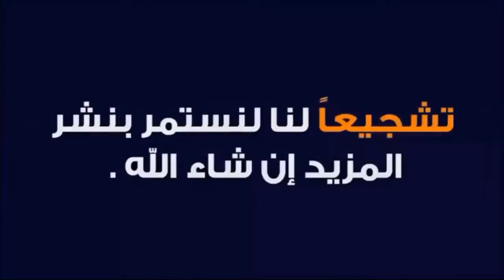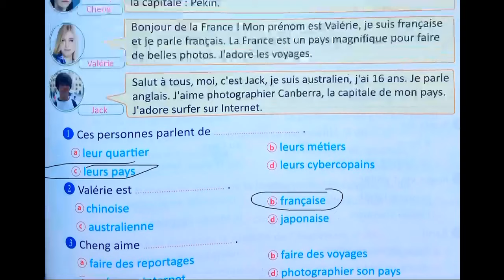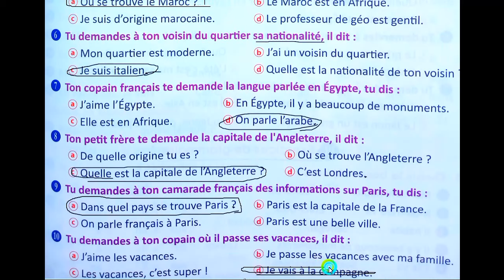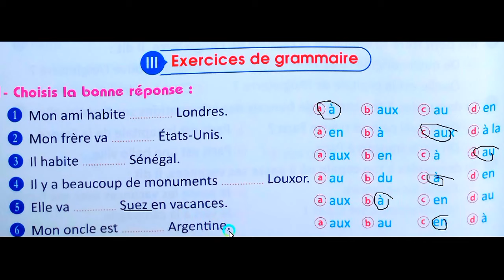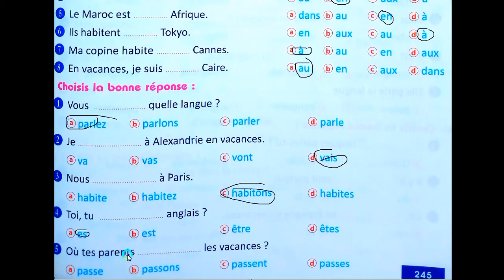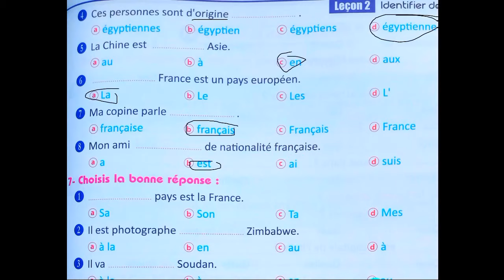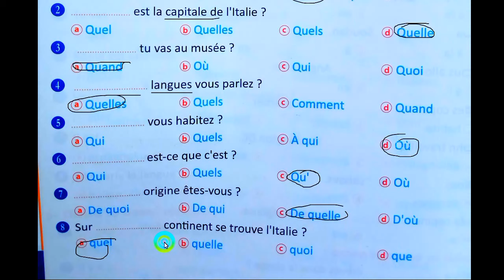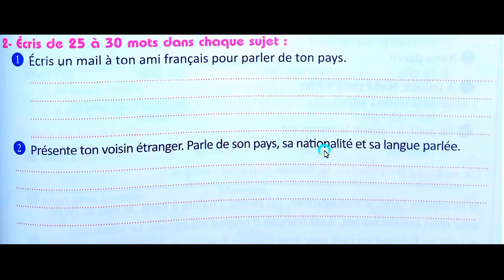فرنساوي 2 ثانوي حل تمارين الدرس 2الوحدة 2 الدول والقارات من229 ل239 برافو